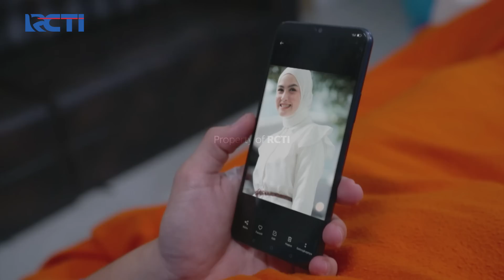JADI KHAWATIR! Raya Tak Ingin Rencananya Berantakan | JANGAN BERCERAI BUNDA | EPS 189 | PART (3/5)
JADI KHAWATIR! Raya Tak Ingin Rencananya Berantakan Untuk Menghadapi Maura